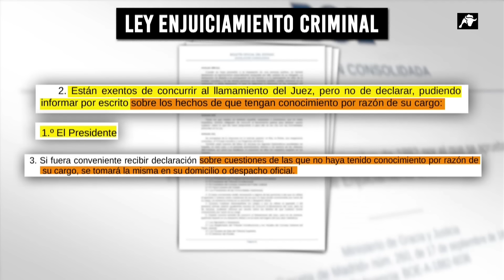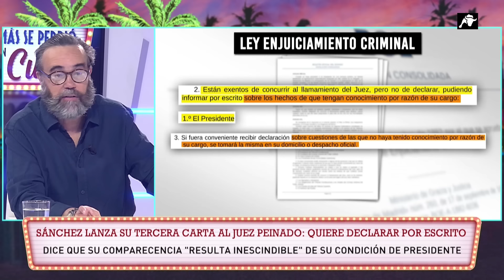VOX hace trizas el lloriqueo victimista de Sánchez: ¡que apechugue por ser marido de Begoña!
Quedan escasos días para que Pedro Sánchez tenga que rendir cuentas ante el juez Peinado. ¿Será en el Palacio de la Moncloa o por escrito? De momento, sabemos que Peinado mantiene su decisión de acudir a la Moncloa. Todo dependerá de lo que diga Peinado, pero, por lo pronto, nosotros repasamos lo que dice la Ley de Enjuiciamiento Criminal, porque no es lo mismo haber sido citado por ser marido de Begoña Gómez que por ser presidente del Gobierno. ¿Cambiará de parecer antes del martes?